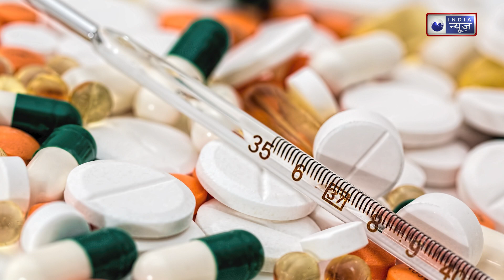Breastfeeding Diet: हाल ही में बनी हैं मां, तो जानें क्या खाएं और क्या नहीं ? | medically Speaking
Breastfeeding Diet मां बनने के बाद जिम्मेदारियां और ज्यादा बढ़ जाती हैं। आपका शरीर कमजोर रहता है ऐसे में खानपान का ध्यान रखना बेहद जरूरी है। डाइट का सिर्फ हेल्दी होना ही काफी नहीं बैलेंस भी होना चाहिए तो डाइट में किन चीज़ों को शामिल करें और किन चीज़ों को करें अवॉयड आइए जान लेते हैं इस बाे में विस्तार से।

Breastfeeding Diet: After becoming a mother, responsibilities increase further. Your body remains weak, so it is very important to take care of your diet. It is not enough for the diet to be healthy, it should also be balanced, so let us know in detail what things to include in the diet and what things to avoid.